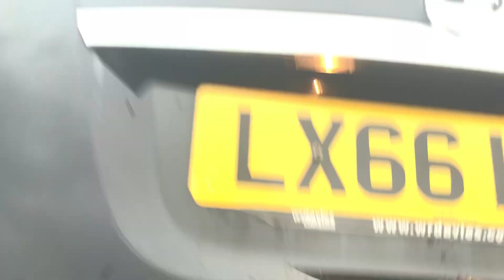4 January 2023